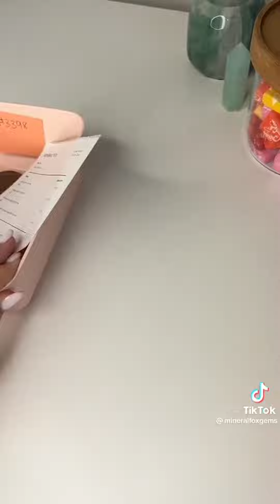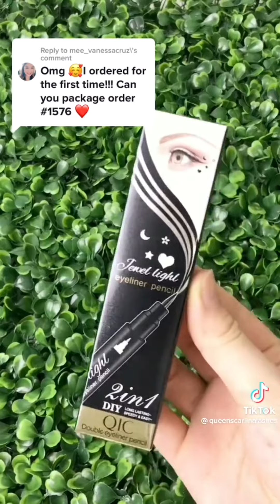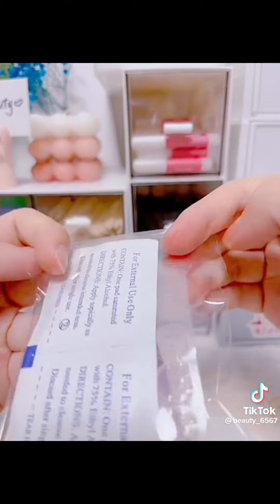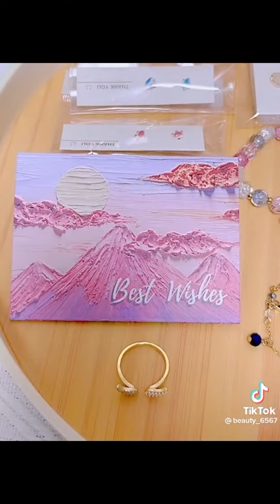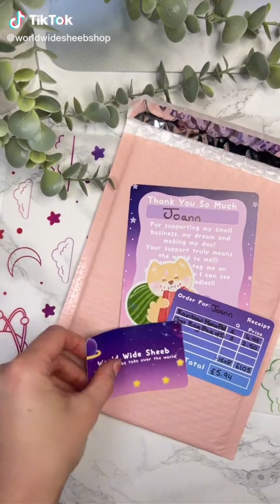Satisfying packing orders ✨ ASMR style ✨ TikTok compilation #12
🚨If you need relaxing nature sounds or white noise for studying📖, meditation 🧘or sleeping💤, go check out  @MindScapeASMR  channel that I created in collaboration with a dear friend

Please support these small businesses, if you can 💗